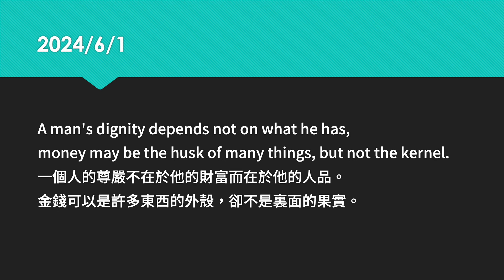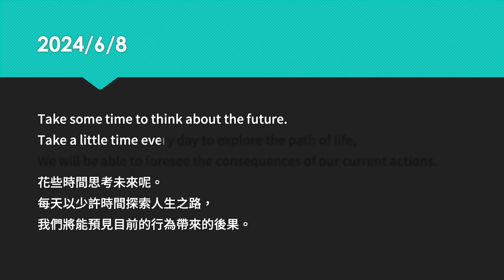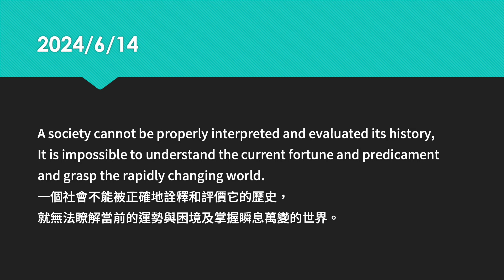智慧語錄（英文） 2024.6.1-6.15